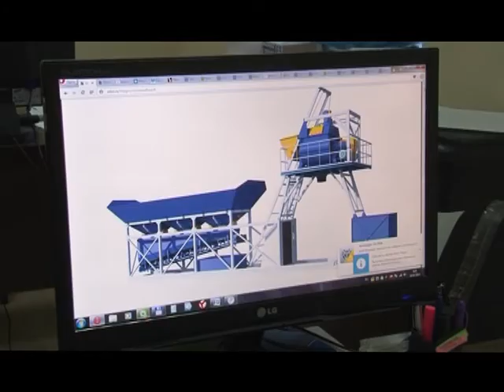Сервис бетонных заводов ZZBO. Наладка, запуск и обслуживание РБУ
Запуск, сервис и обслуживание бетонных заводов. Пусконаладка специалистами в короткие сроки. Гарантийное и постгарантийное обслуживание РБУ. Модернизация и ремонт БСУ от производителя завода ZZBO. Пуск бетонного завода за два дня!
Мотивацией этой оригинальной конструкторской разработки послужила отнюдь не проблема минимизации производственной площади бетонного завода, а обеспечение быстрой передислокации всего комплекса рбу на другую строительную площадку с целью производства бетона прямо на строительном объекте. Такое решение позволяет застройщику использовать бетон требуемого качества, избежав нежелательного расслоения бетонной смеси при ее доставке автомиксером от удаленного поставщика товарного бетона. Бетонные заводы КОМПАКТ относятся к категории приобъектных заводов. Работы на них производятся в 2-3 смены, что резко сокращает сроки строительства. Достоинством конструктивного решения бетонного завода КОМПАКТ является использование типового комплекта бетоносмесительного оборудования ZZBO (двухвальный бетоносмеситель со скиповым подъемником и лебедкой, дозирующий комплекс, дозатор цемента и дозатор воды), размещенного на специальной силовой раме. При паспортных габаритных размерах – высота 6500мм, длина 7500мм и ширина 2300мм - бетонный завод умещается в одну еврофуру. Размещение привезенного на новое место мобильного завода и запуск его в рабочем режиме займет всего один рабочий день без выполнения обязательных по регламенту для стационарных бетонных заводов пусконаладочных работ. Бетонный завод КОМПАКТ способен к адаптации под любую производственную территорию, для него не требуется традиционный фундамент типабетонных плит или асфальтированной площадки. Достаточно лишь обеспечить твердую ровную поверхность. Еще один плюс конструкции - не нужен скиповый приямок.